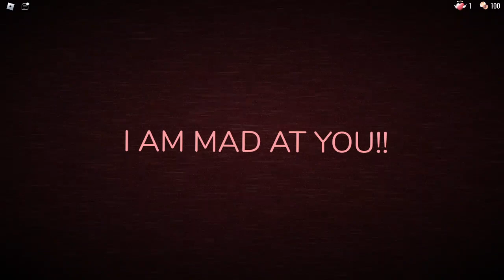Guiding Light gets Angry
he's mad at me lol